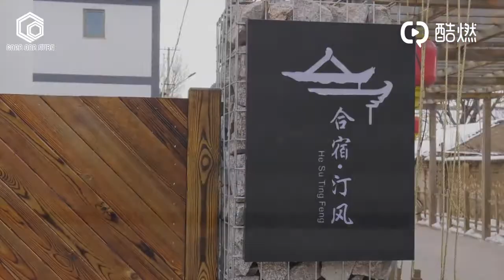[ENG] CORE ONE Beautiful House Interview (1/2)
This video is subbed by @COREONESubs